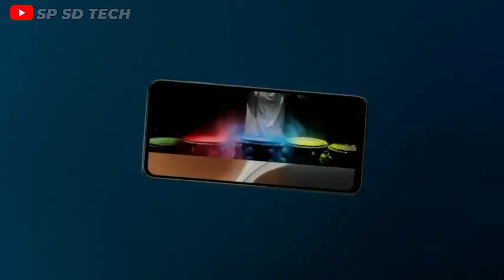Moto g13 Unboxing in Hindi & Review🔥 Moto g13 Specs, Moto g13 Price in India, Moto g13 Review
moto g13 gms
moto g13
moto g13 malayalam review
moto g13 tamil
moto g13 unboxing tamil
moto g13 vs realme c55

Dear sir if you have anything to say related to I have used your contact and you have any problem with it and if you want to remove that contact. So please have a small request from you that don't take any decision without thinking anything.

Sir, if you have any problem with my posted video or why should that video not be yours, if you have any problem with it or if you want to remove that video, want to takedown, then please tell me once on the mail. If have used your video and if you do not want me to use your video, then you will tell me on the mail, do not try to give me a strike because if you mail me, I will remove your video. Sir please have a small request from you if you want to remove this video then don't take any decision without thinking anything, you can tell me on mail once, will remove your video, I will do takedown, but before that you can do any Don't try to give without strike, before giving strike etc. must meet me once my dear sir